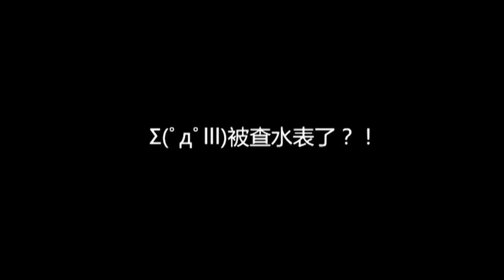ញ៉ែដាក់ខែ-ប៊ុត សីហា (បទចិន)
សំពៅលូនដួងចិត្ត ច្រៀងដោយ Narong
Khmer Song
Khmer Song 2015
VCD Song
VCD Song 2015
Khmer collection song
Khmer collection song 2015
Khmer old song
Khmer MP3 song
Khmer Movie 2015
Khmer Movie
Khmer Joking CTN
Khmer Joking Perkmi
Keo Sarath song
Ros Rereysothea song
Sin Samuth Song
Khmer old song
Khmer collection old song
Khmer Sin Sisamuth song
ចំរៀងឆ្លើយឆ្លង
ចំរៀងជ្រើសរើសពិសេស
កម្លែងនាយ ២២
កម្លែងនាយកុយ ២០១៥
កម្លែងនាយពាកម៊ី និងនាយគ្រឿន
រឿងចិនបក់ប្រែខ្មែរ
រឿងចិននិយាយខ្មែរ
រៀងថៃនិយាយខ្មែរ
English Songs
Movie 2015
Phnom proek
ភ្នំព្រឹក
សំពៅលូន
បាត់ដំបង
បារាំងធ្លាក់
ពេជ្រចិន្តា